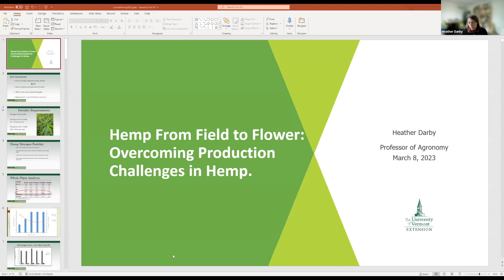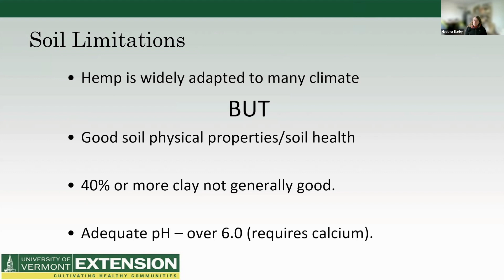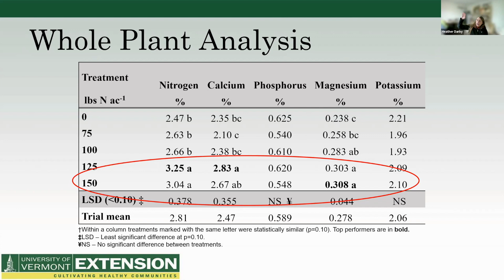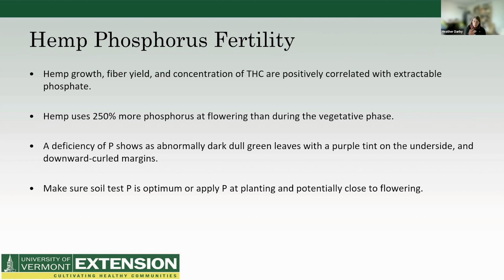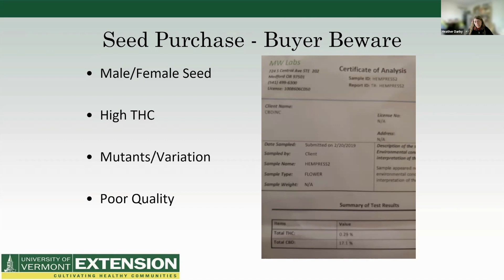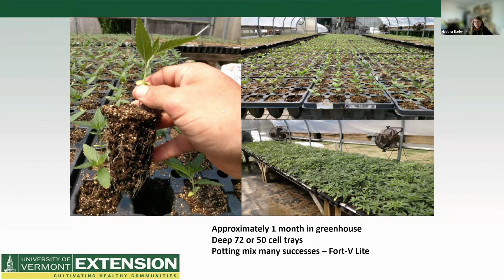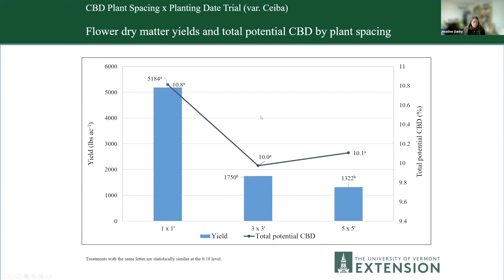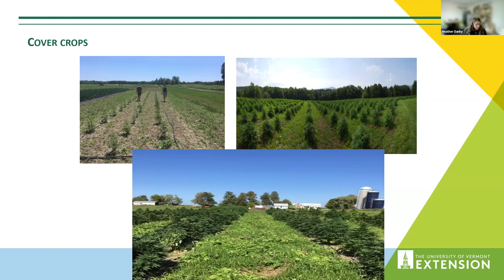Heather Darby: Hemp from field to flower: Overcoming production challenges in hemp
to learn more about the 2023 Cornell Hemp webinar series.

Heather Darby, Professor of Agronomy
University of Vermont
2023 Cornell Hemp Webinar Series

Dr. Heather Darby is a Professor of Agronomy at University of Vermont. Heather developed the UVM Hemp Program in 2015. She has conducted applied research on growing high cannabinoid hemp in the northeast. Her research has included investigating adapted varieties, planting dates, plant spacing, weed control options, disease control methods, and harvesting and dry techniques. Dr. Darby has also developed a variety of outreach programs and educational materials to help growersovercome production challenges with hemp.

Dr. Darby presented on her experiences growing hemp in the northeast. Her
presentation ranges from seed to flower with a focus on research-based but practical information on growing high cannabinoid hemp in the northeast.
She covers basic production strategies including seed acquisition, starting plants, and field preparation. She covers fertility management and weed control as well as pest management throughout the season.,  Finally harvesting challenges and storage/drying considerations to ensure high quality products for market!